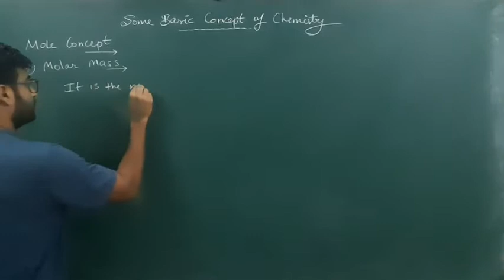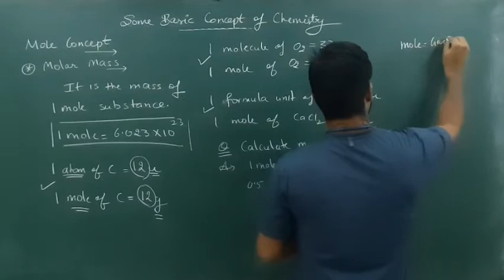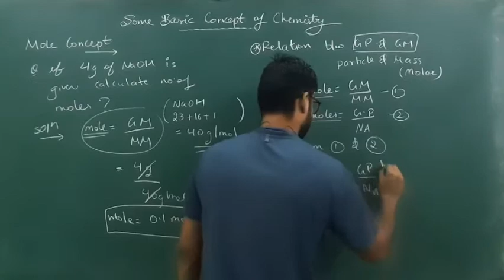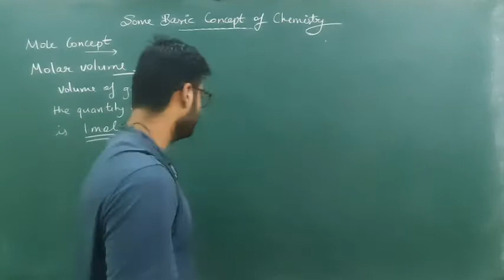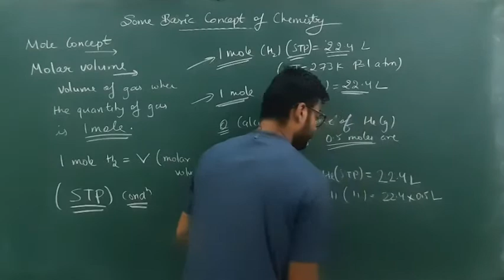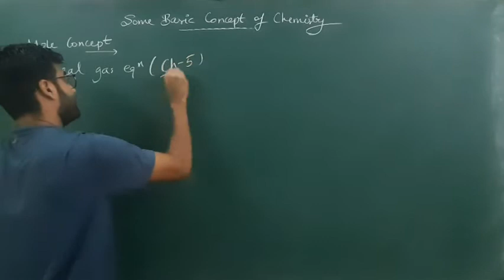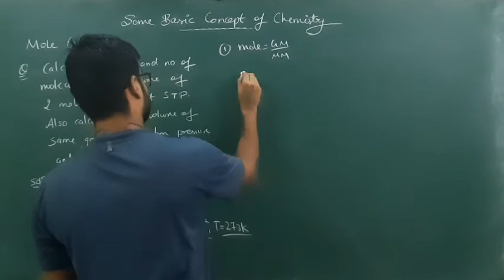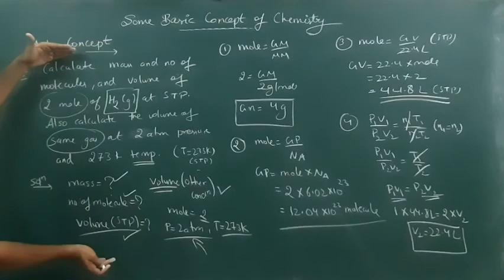Some Basic Concept of Chemistry: Mole, Molar mass and Molar volume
Link for a very good book for physical chemistry